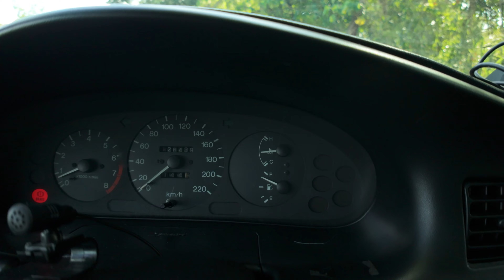Dapat Bang Tanggalin Ang Engine Thermostat? | Engine Thermostat Explained By Car Talks PH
Maliit man, pero malaking tulong ito sa optimal performance ng ating mga engine. Kaya pag-usapan natin ang Engine Thermostat guys!